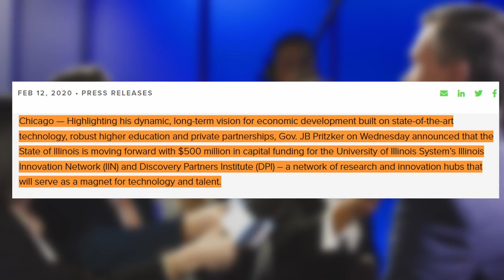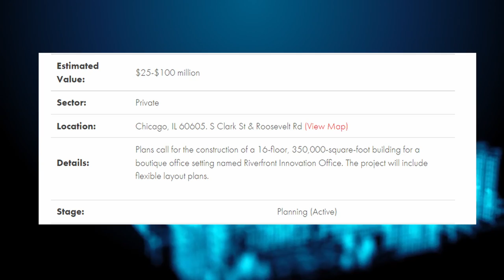The 78 in Chicago - 2022 UPDATE You should know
Chicago’s 78th community area is a mega-development that promises high economic growth and diverse opportunities. And now I will share the latest updates about the 78 in Chicago8.

Under the helm of the real estate company Related Midwest, the 78 is on track to be Chicago’s next great neighborhood. Aside from expansive public infrastructure and affordable housing projects, the most recent development of the 78 in Chicago is the 78 North.

Here Related Midwest will build 1.5 million square feet of office space, 700,000 square feet of residential space, and 100,000 square feet of space for fitness, retail, hospitality, and restaurant enterprises.

If you want to know more about the recent developments of the 78 in Chicago, don’t worry. We at Nex Gen will guide you through all the most significant updates of the 78 - the Discovery Partners Institute, Parkside HQ, Riverfront Innovation Office, Gateway Towers, and Chicago casinos. This video will expound on our earlier video about the 78 and show you the different opportunities you can take advantage of when investing in this mixed-use neighborhood.

Here are the latest updates about the 78th in Chicago.

⏱️Chapters⏱️
00:00 Intro The 78 in Chicago
00:34 Discovery Partners Institute
02:19 Parkside HQ
02:40 Riverfront Innovation Office
02:58 Gateway Towers planned in the 78
03:36 The 78 Chicago casinos
04:00 Opportunities in the 78
the 78 in Chicago is set to complement and transform the City of Chicago in the next few decades. Even amidst the pandemic, Related Midwest and other stakeholders are hard at work in sustainable, smart, and modern real estate development.

This is a neighborhood with many grand plans to upgrade the whole Windy City. Once finished, it will connect Chicago's core business area to the surrounding neighborhoods. The City of Chicago government invested billions for infrastructure development such as bus stops, bike lanes, waterways, regional rail lines, and even the proposed Chicago Transit Authority Red Line which aims to establish connections to the city and both O’Hare and Midway International Airports.

Aside from these public infrastructure improvements, the 78 in Chicago is currently focused on building a multipurpose development called the 78 North. It consists of the following projects:

1. The Discovery Partners Institute for the University of Illinois received $10M investment from The Pritzker Foundation to establish the Pritzker Tech Talent Labs. By 2029, the goal is for the Pritzker Tech Talent Labs to help 7,000 people annually secure jobs, including more than 3,000 women, Blacks, or Hispanics.

2. The Parkside HQ is a 900,000 sq ft private building with an estimated value of $100 million. This is a 14-story horizontal office structure with a variety of floor plates appropriate for big, connected, and collaborative working environments.

3. The Riverfront Innovation Office is a 16-floor, 350,000-square-foot building for a boutique office setting with flexible layout plans.

4. The Gateway Towers - a pair of connected office buildings - will be the centerpiece of this new stage.

5. The most ambitious yet controversial part of the 78 in Chicago mega-development - the Chicago casinos. The City of Chicago offers a significantly lower tax rate for a potential operator due to the passing of Public Act 101-648.

All in all, the 78 in Chicago has all the hallmarks of a prime real estate opportunity.

So what do you think about the updates of the 78 in Chicago?